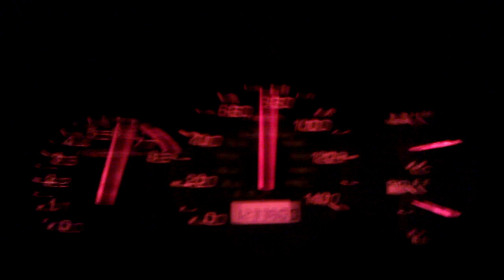Police rules Houston TX.